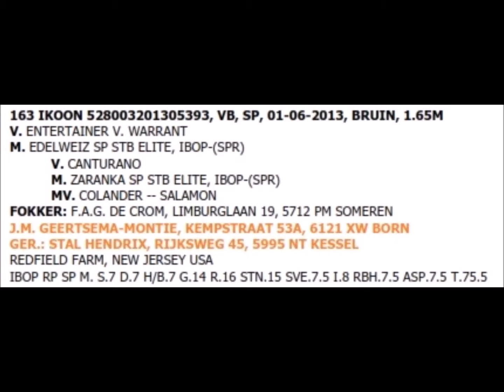163 Ikoon (Entertainer x Canturano)